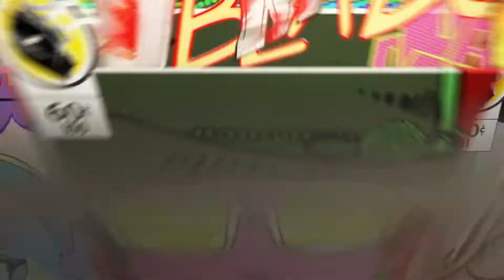fortnite with my friend